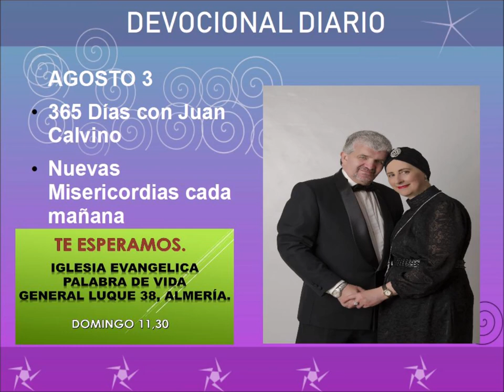Devocional diario agosto 3